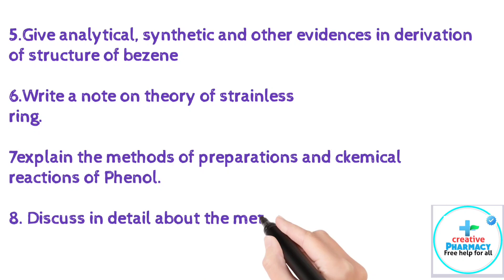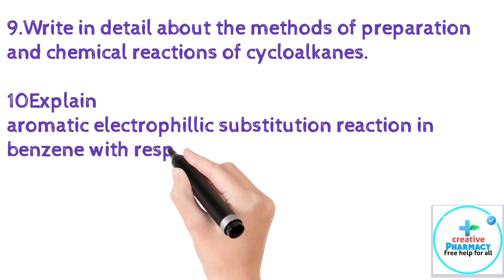most important questions of pharmaceutical organic chemistry 2 || B pharma 3rd semester exams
for 2021-22 exams most important
POC|| pharmaceutical organic chemistry -2 ||  10 marks most important Question